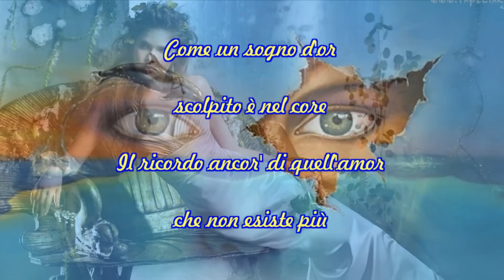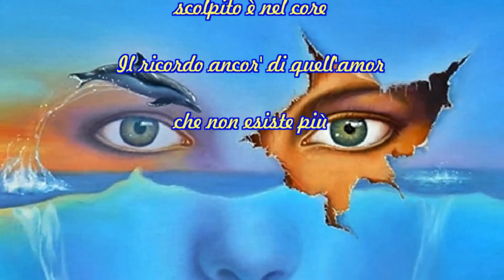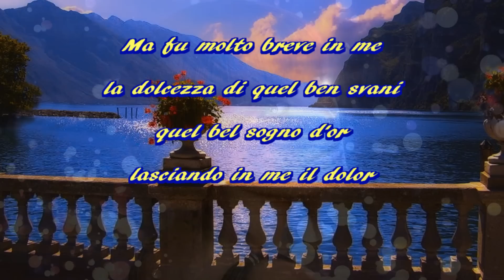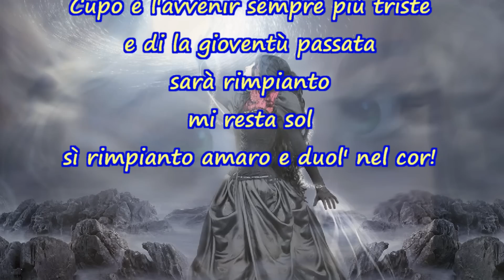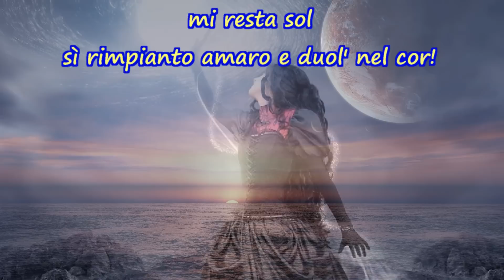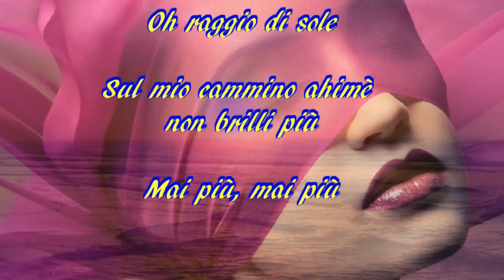Serenata Rimpianto di Enrico Toselli. by MusicaGradevole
- Orchestra (e violino) di André Rieu.
- Enrico Toselli (Firenze, 13 marzo 1883 -- Firenze, 15 gennaio 1926) compositore italiano. Studiò presso il Conservatorio di Firenze con maestri come Giovanni Sgambati, Giuseppe Martucci e Reginaldo Grazzini. Ancora molto giovane cominciò una brillante carriera come pianista in Italia, nelle principali capitali europee e anche ad Alessandria d'Egitto e nel Nord America. In seguito si stabilì a Firenze, insegnando, componendo e continuando ad apparire frequentemente sui palcoscenici. Ha composto una serie di canzoni, tra cui Serenata (Rimpianto) a poco più di 16 anni (1900) , la più popolare e rappresentata a lungo anche postuma. Si appassionò al teatro musicale componendo nel 1909 l'opera Lea, e le operette La cattiva Francesca e La principessa bizzarra.
Versione con Testo italiano di Alfredo Silvestre
e cantata dal tenore Isaac Salinas.
Testo :
Come un sogno d'or
scolpito è nel core
Il ricordo ancor' di quell'amor
che non esiste più

Fu la sua vision
qual dolce sorriso
che più lieto fa,
col suo brillar,
la nostra gioventù

Ma fu molto breve in me
la dolcezza di quel ben svani
quel bel sogno d'or
lasciando in me il dolor.

Cupo è l'avvenir sempre più tristi
i di la gioventù passata
sarà rimpianto
mi resta sol
sì rimpianto amaro e duol' nel cor!

Oh raggio di sole
Sul mio cammino ahimè non brilli più
Mai più, mai più